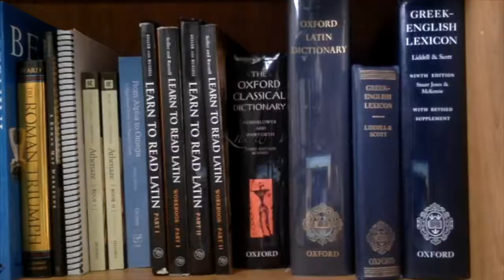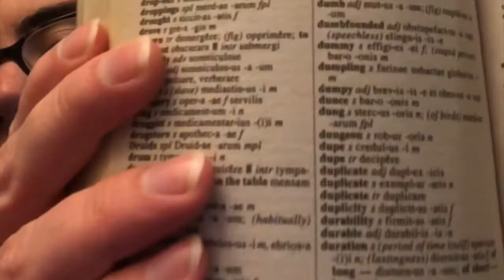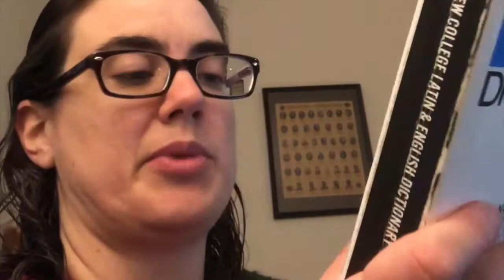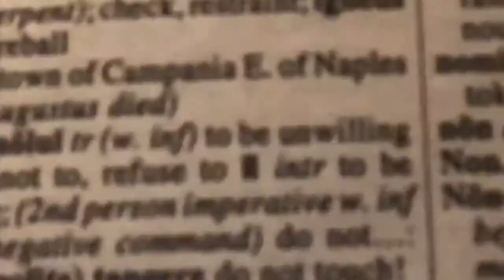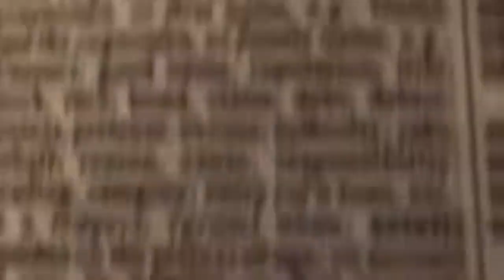The More You Know With St. Jerome - Dictionary Entries for Latin Nouns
Highly recommended for all your music needs!